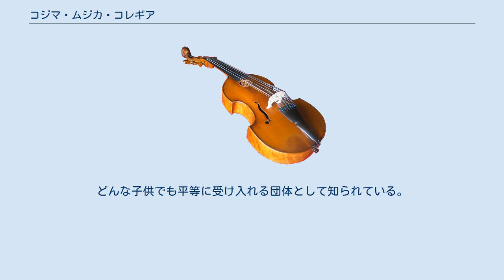コジマ・ムジカ・コレギア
コジマ・ムジカ・コレギアは、「小島秀夫とその音楽仲間」を意味し、1993年に元広島交響楽団首席コンサートマスター、小島秀夫が発足した音楽団体。
広島市を中心として活動している。
 毎年1～2回、主に夏季、広島市のアステールプラザ大ホールなどで開催。
 コンチェルト（協奏曲）を主としたコンサートで、優秀な若い青少年たちがソリストを務める。
管弦楽は、広島交響楽団や中四国出身のフリー奏者で構成されるプロオーケストラ。
協奏曲を1人1楽章分程度で8人程度が演奏する。
木嶋真優や萩原麻未もここで初のオーケストラ共演を果たした。
オーケストラとの共演が極めて困難な時期にあって、有望な若手に演奏の機会を与える活動として注目されている。
また、これまでに尾道市、呉市、山口県でも公演を行う。
過去には、ピアノ、弦楽器、管楽器、声楽、マリンバのソリストが登場した。
 中国地方では規模の大きいジュニアオーケストラ。
 毎週日曜日、広島市の施設で練習を行い、毎年12月に定期演奏会を開催。
演奏会には団員約70名、臨時団員やエキストラを含めて100人近くが出演。
その他、訪問コンサート、街頭コンサート、合宿なども行う。
幼稚園生から高校生まで幅広く団員がいる。
どんな子供でも平等に受け入れる団体として知られている。
 小島秀夫が音楽監督を務め、指導に当たる。